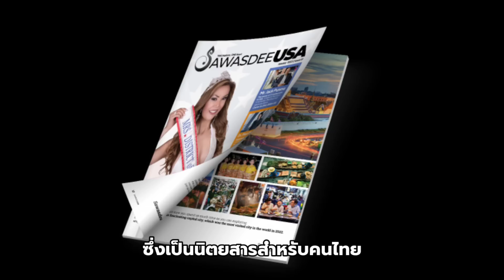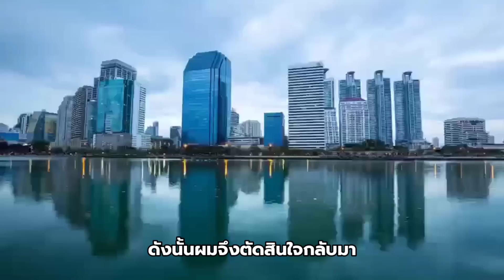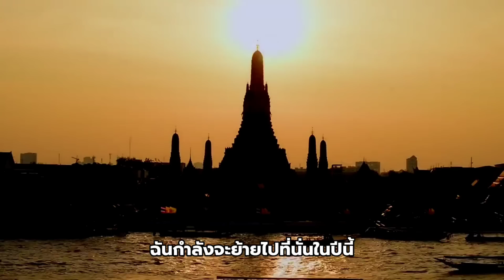ชาวต่างชาติเผยความในใจ ประเทศไทยดีที่สุดในโลก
พวกคุณต้องภูมิใจ ประเทศไทยดีที่สุดในโลก!
"OK ทุกประเทศก็มีทางด้านบวกและด้านลบ ทุกประเทศก็มีปัญหา คุณคิดว่าอเมริกาไม่มีปัญหาหรอ? คุณคิดว่าแคนาดาไม่มีปัญหาเหรอ?
"ส่วนตัวผมเอง ผมเคยคุยกับหลานของผมที่อาศัยอยู่ในเมืองไทย
เราคุยกันว่า บางทีเราควรจะบอกตัวเองว่าเราโชคดีแค่ไหนที่ได้อยู่ที่นี่"
คริส ปาร์คเกอร์
จากช่อง Retired Working For You
ความรู้สึกต่อประเทศไทยและคนไทย จากใจชาวต่างชาติคนหนึ่ง ที่อยากให้คนไทยได้รับฟัง